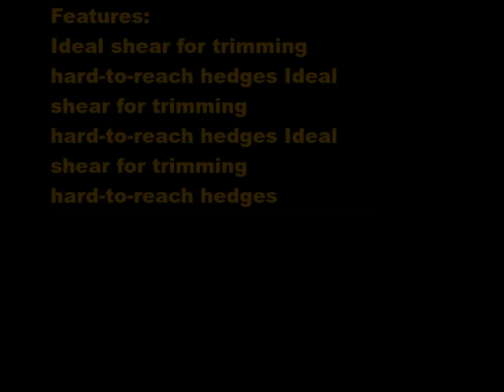Corona AH 6950 Forged Hedge Shear, 21 Aluminum Handle, 8 1 2 Serrated Blade